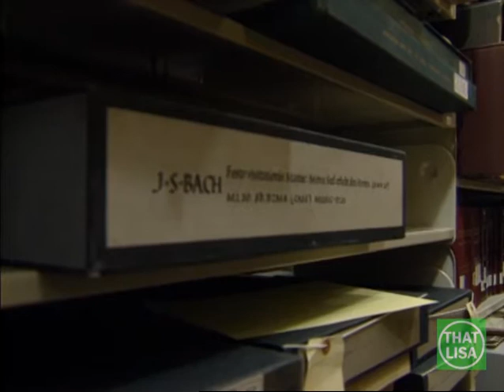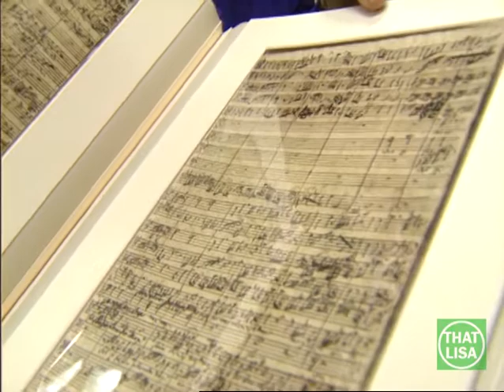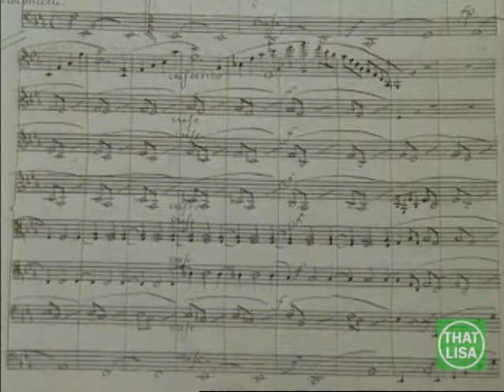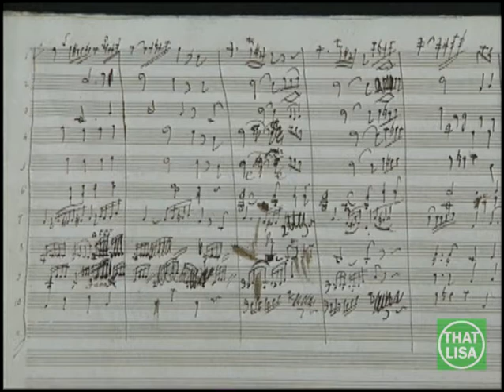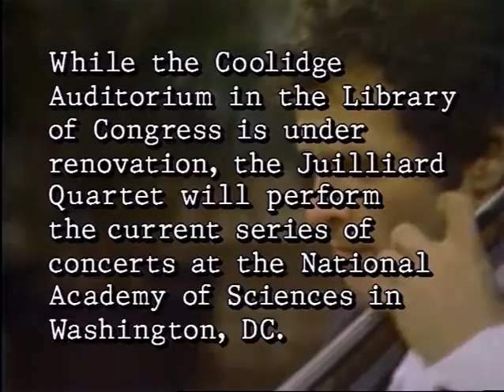Whittall Stradivarius Collection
Musicians talk about and demonstrate instruments donated to the Library of Congress by Gertrude Clarke Whittall in 1935. With Robert Mann, Alexis Galperine, Miles Hoffman, Rene Morel, Young Uck Kim, Daniel Phillips, and Samuel Zygmuntowicz.
Source: The tape vault of Glenn R. Jones (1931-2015), an American cable TV magnate and film producer.